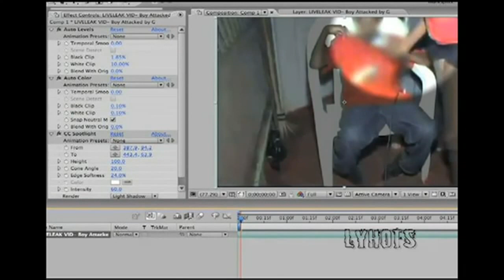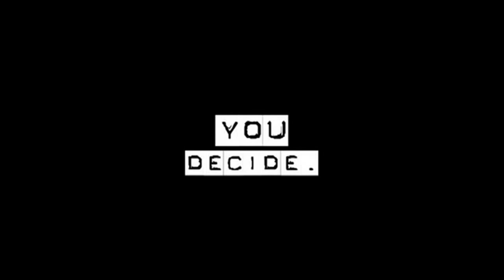Junge wir vor Kamera von einem Geist attackiert!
Ein Jamaikanischer Junge wird von einem Geist attackiert!